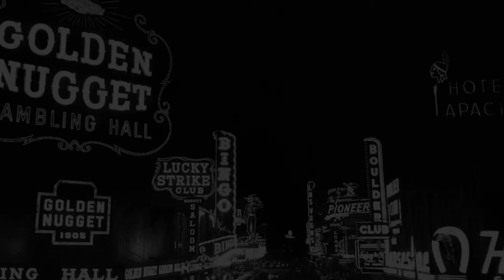Ask Oscar - Downtown Podcast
Ask Oscar